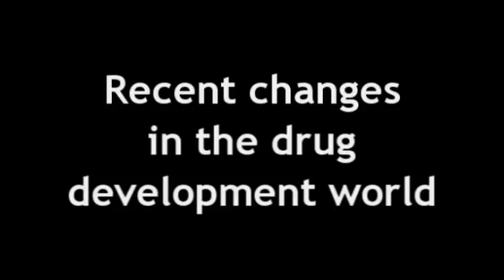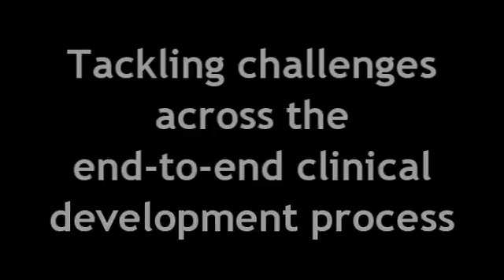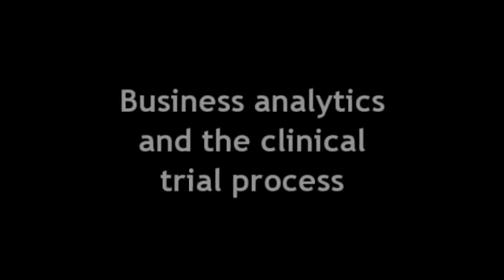Medidata Solutions Worldwide - DIA 2011: PharmaVOICE Editor's Take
Thought Leader: Glen De Vries, President

This session covers recent changes in drug development, challenges in the end-to-end clinical process, and using business analytics in the clinical trial process.